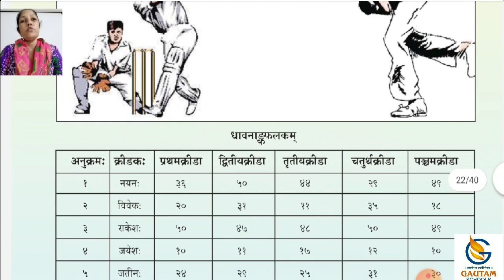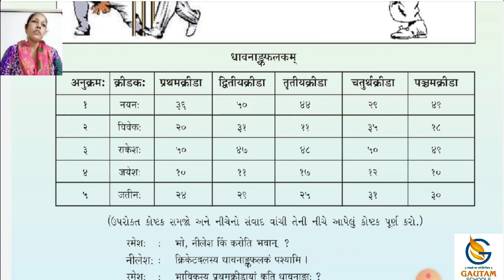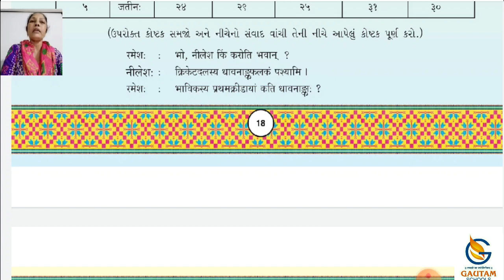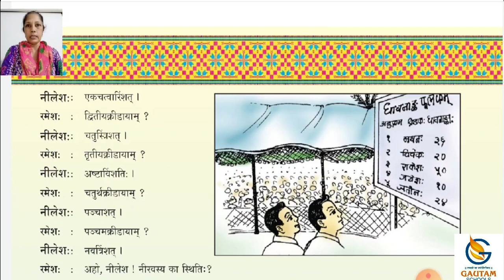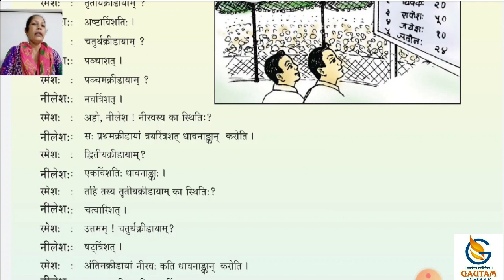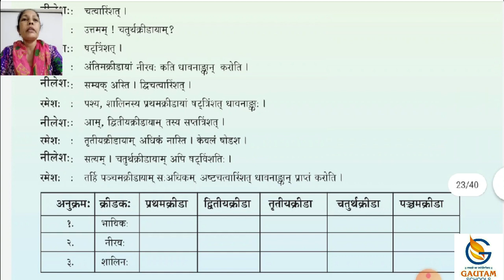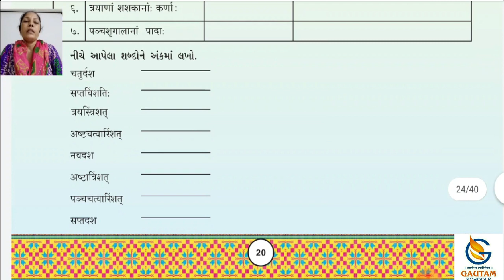Gautam Schools ll Std. 7th ll Sanskrit ll Ch - 6 ll Part.1 ll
ધોરણ-૭ વિષય : સંસ્કૃત પાઠ-૬   ભાગ-૧

ગૌતમ સ્કૂલ્સ
17 કેવડાવાડી
પલંગ ચોક પાસે
રાજકોટ -
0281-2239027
CALL - WHATSAPP